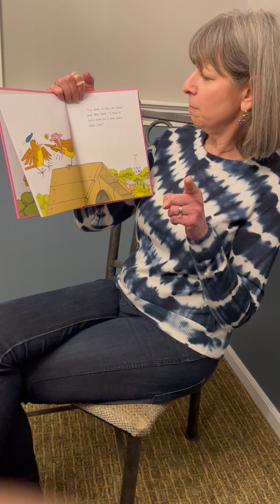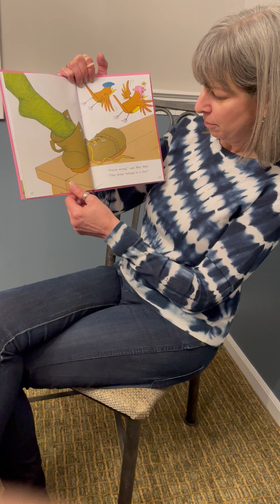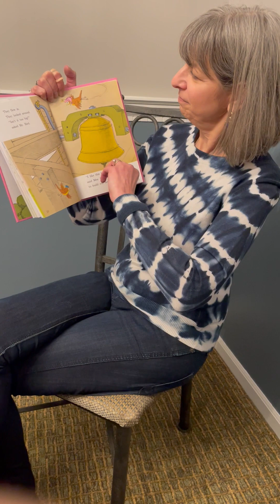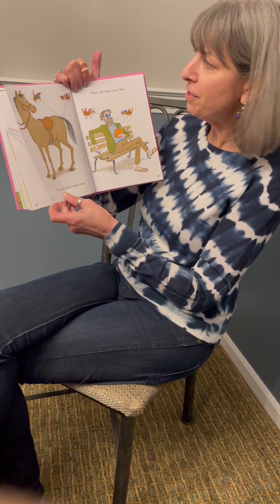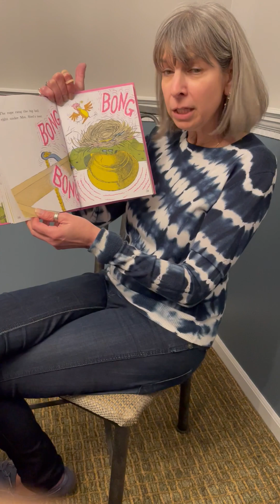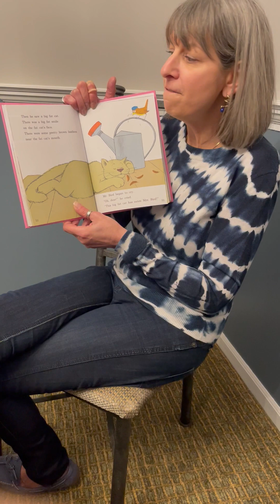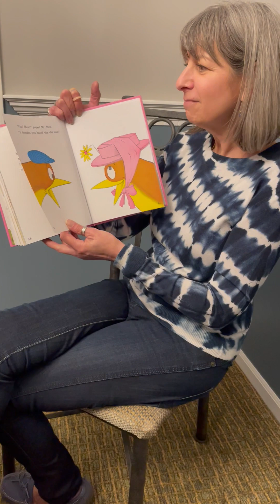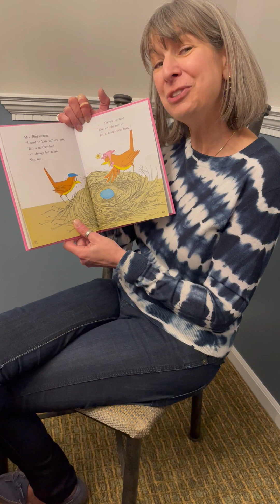The Best Nest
Is your house the best nest for you?  Read along with Mimi as her bird friends find their very best nest!